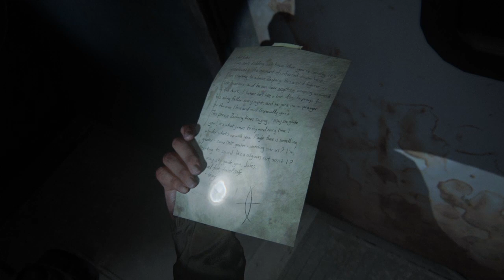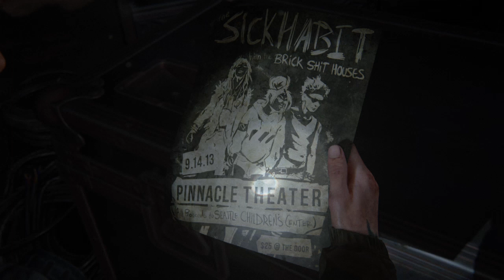The Last of Us™ Part II (PS4 Gameplay) Part 10: